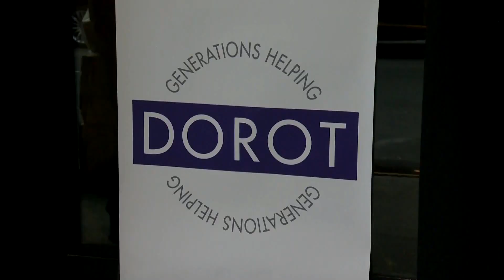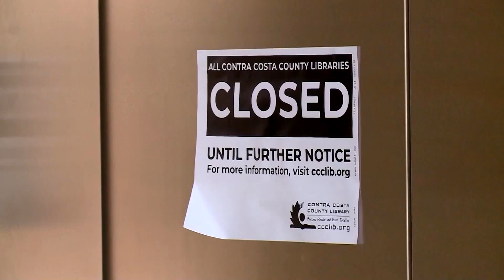Report: Coronavirus Isolates Seniors Across The Country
CBS News correspondent Nancy Chen explains why so many seniors across the country are struggling with social isolation during the coronavirus pandemic.